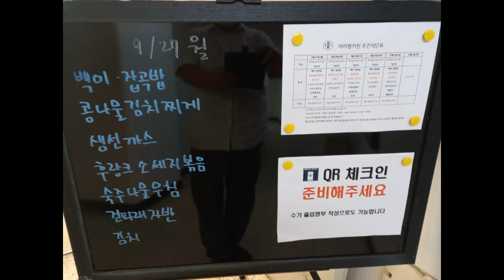2021년 9월 5주차 구내식당 점심메뉴입니당